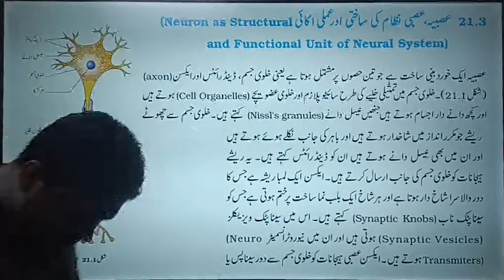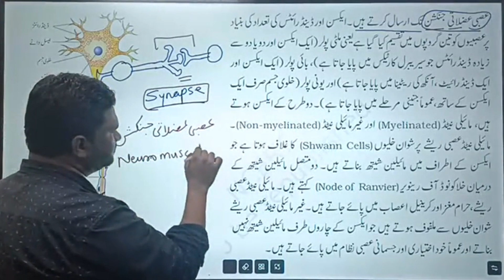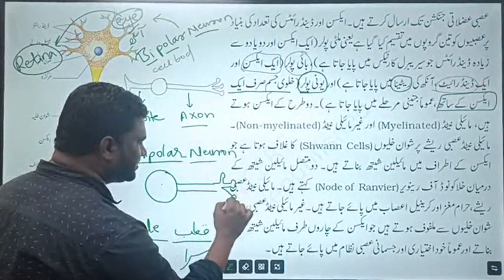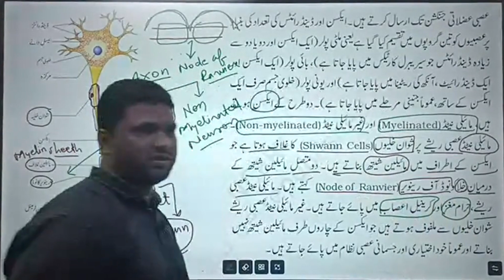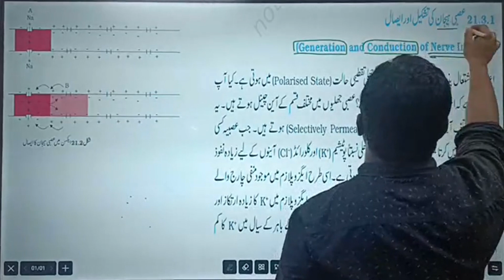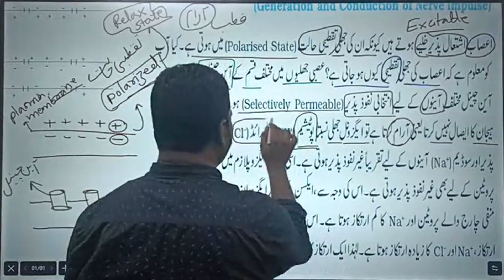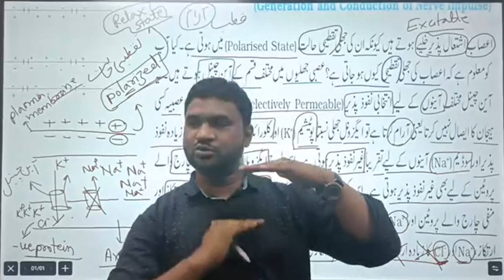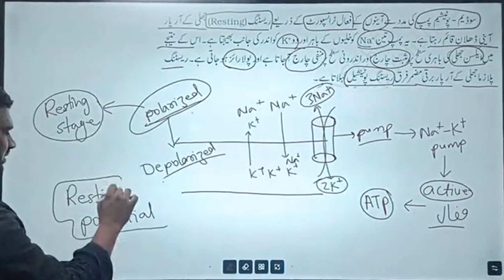LS-7|Generation and conduction of Nerve impulse|عصبی ہیجان کا بننا اور ترسیل|Biology|NEET|NCERT|Ha